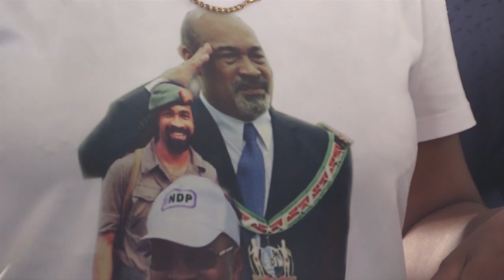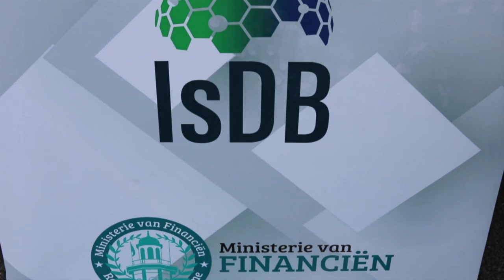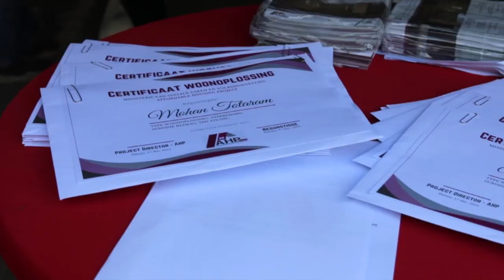NYUNSU 20 dec 2023